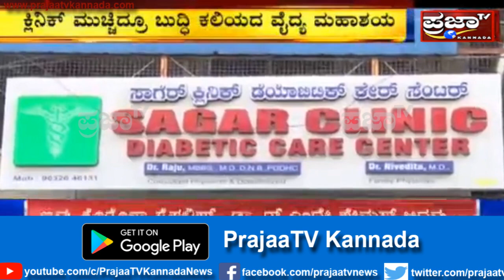ಈ ವೈದ್ಯ ಮಹಾಶಯ ಮಾಡಿದ್ದೇನು ಗೊತ್ತೇ?!